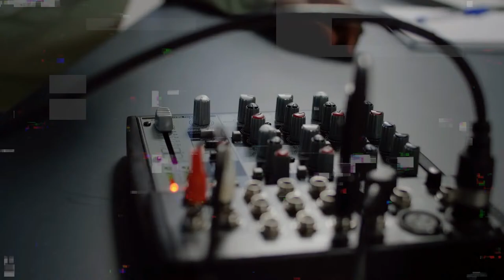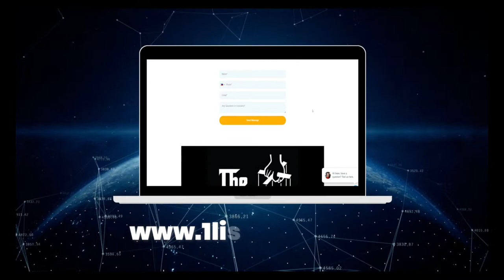Creating Exponential Mindset For A better Future With Aaron Bare